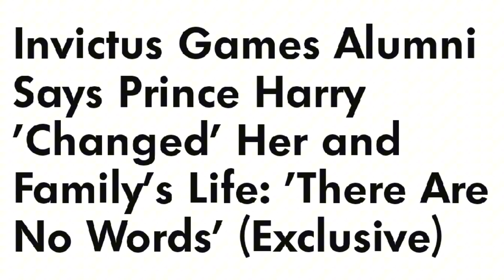WOW 👌 Such an Incredible &moving speech from one member of INVICTUS family! HARRY IS A WORLD SAVIOUR